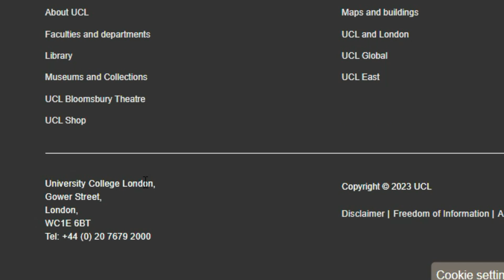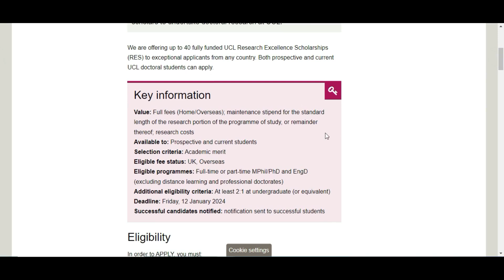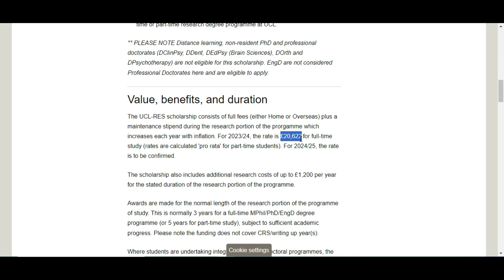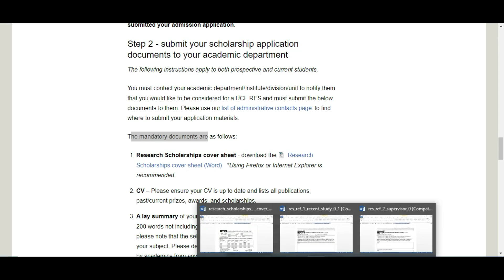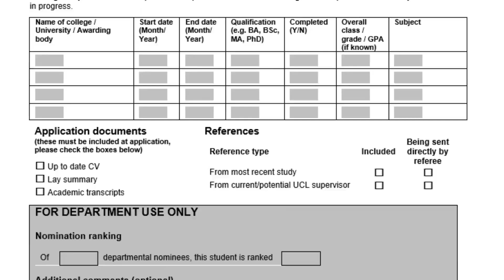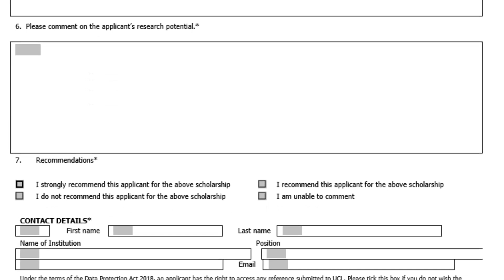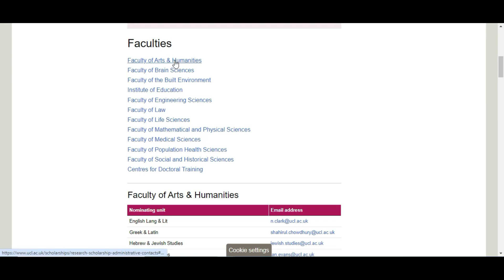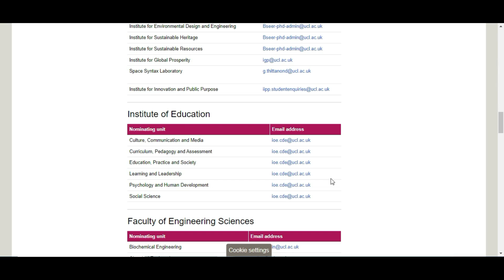UK Full Scholarship | Relocate your family | Research Excellence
Do you want to study in the UK but you're not sure if it's the right move for your family? In this video, we'll show you how to get a full scholarship in the UK and relocate your family without any problems!

Studying in the UK can be a great opportunity for you and your family. We'll show you how to get a full scholarship in the UK and the steps you need to take to make the move happen. After watching this video, you'll know everything you need to know about studying in the UK and how to make it a reality!